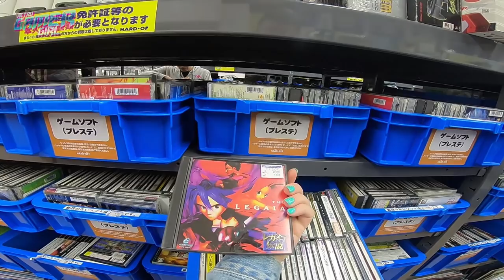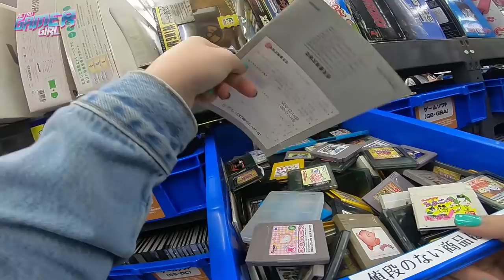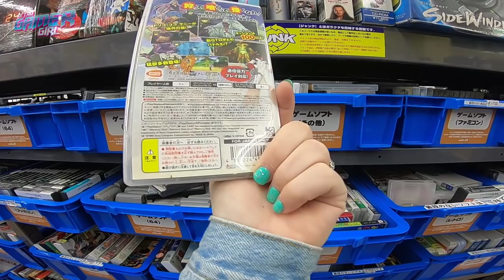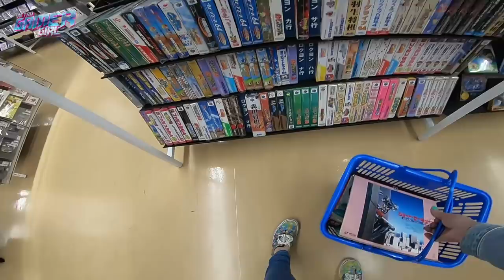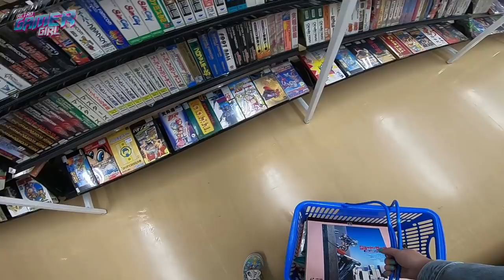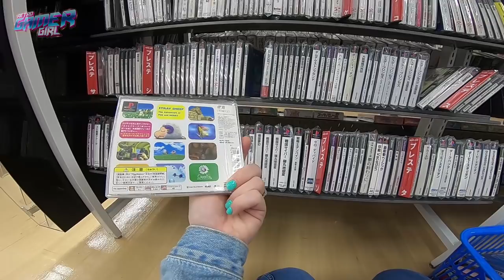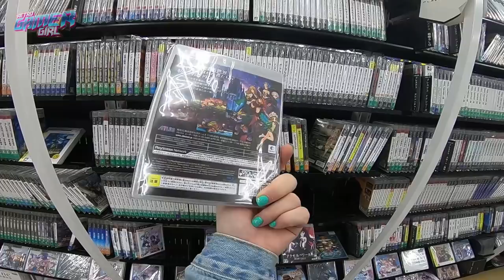Hard Off Game Hunt BIGGEST JUNK SECTION in Japan? Day 4 VLOG | Retro Gamer Girl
This Hard-Off has by far the most amount of GOOD junk I've ever come across. Let me know if you like the way I've slowed down the filming in the junk section!

P.S I had camera troubles with both batteries and wasn't able to continue to film the consoles. They had N64's for 5,000 Yen and PS3 consoles for 4,500-8,500 boxed but not much in the way of 'great' or cheap.